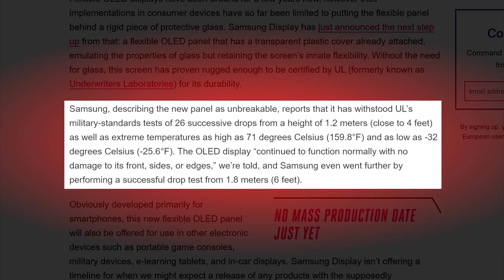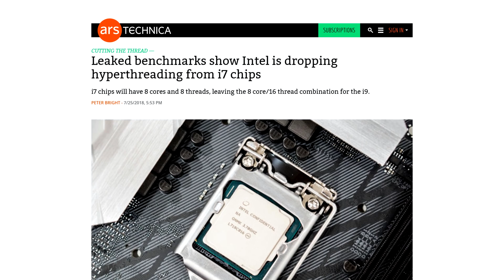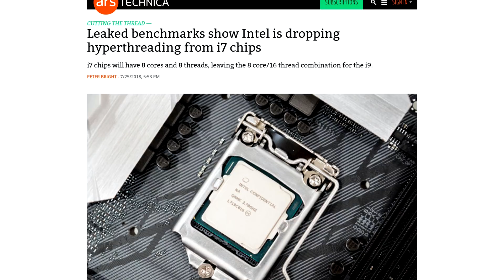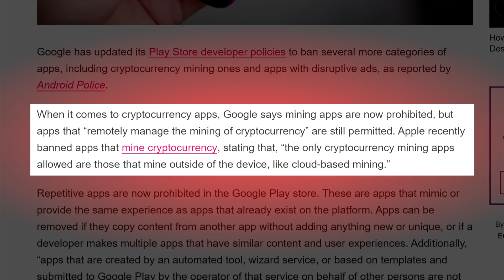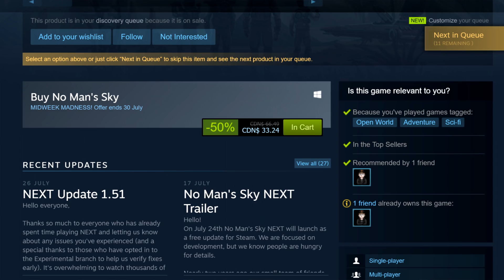Samsung Has an Unbreakable Screen… but Its Plastic!?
Samsung has some new display tech that looks like glass, but its plastic. Intel's Core series doesn't work anymore. This and more on your boot sequence!
TODAY'S DOSE OF TECH NEWS SOURCES